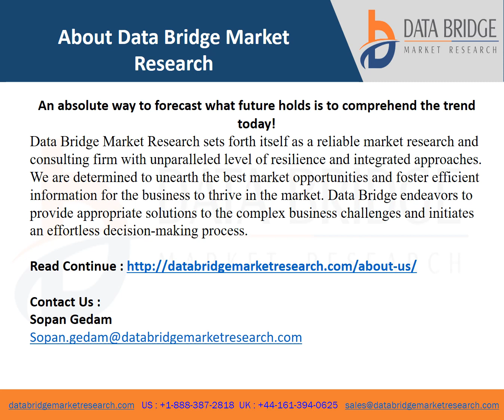Global Overnight Face Mask Market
Data Bridge Market Research analyses that the global overnight face mask market will project a CAGR of 7.80% for the forecast period of 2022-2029. Growth and expansion of fast moving consumable goods industry especially in the developing economies, rising customer consciousness and awareness towards the benefits of skin care routines and using overnight face masks, growing awareness about the various brands in the market and increasing personal disposable income are the major factors attributable to the growth of overnight face mask market.